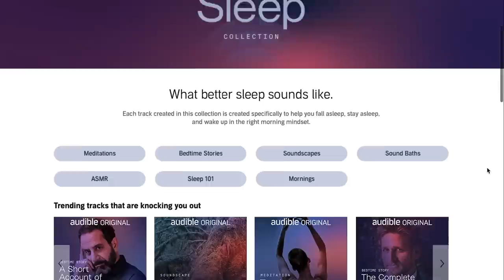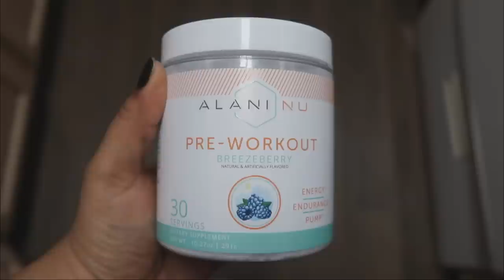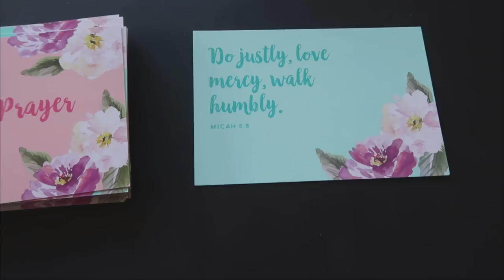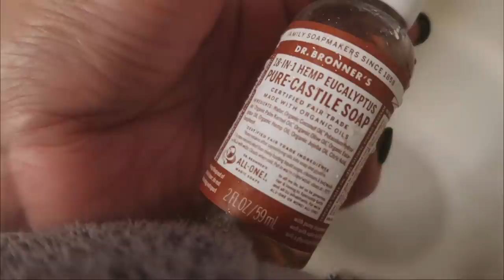My Healthy 5:00AM Morning Routine | Plus Size | Winter 2021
For a FREE month of Audible Plus head over or simply text "edyn" to 500-500

Connect: edynloveslife

Angela Roi (luxury vegan handbags)
WW (get a free month)

Yoga Mat

I only accept cruelty-free products for review. Sending a product does not guarantee a review, the product must align with my message and I have to love it!